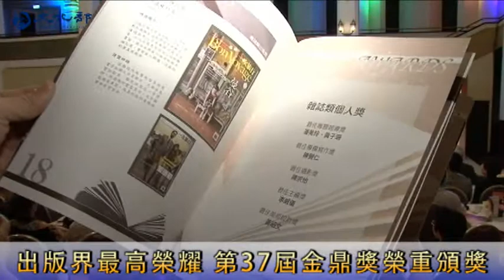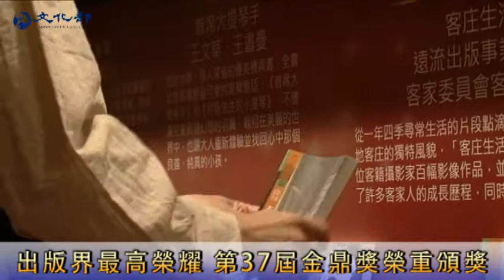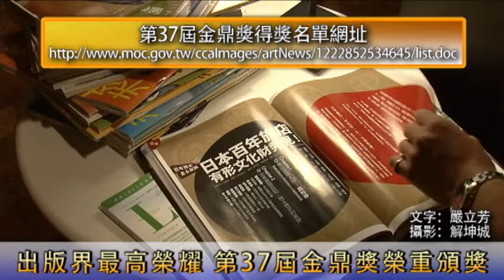出版界最高榮耀 第37屆金鼎獎榮重頒獎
出版界最高榮耀  第37屆金鼎獎隆重頒獎

文化部主辦第37屆金鼎獎隆重登場，今年共有一千六百多件出版品參賽，角逐廿二個優良獎項，競爭十分激烈。行政院長江宜樺特別到場，向脫穎而出的得獎者、出版人致意，肯定優良出版對於國家社會發展的重要意義。

今年頒獎典禮邀請出版界前輩擔任頒獎人，承先啟後，鼓勵得獎者繼續耕耘出版產業。龍應台部長頒發最佳文學圖書獎項。本屆共有四位資深作家獲得這份殊榮，透過金鼎獎的舞台，給優秀的作家、編輯最榮耀的肯定。

文化部已透過獨立書店扶植計畫、閱讀新浪潮活動、國際書展全球佈局策略，開拓閱讀人口與出版市場，共同迎向出版產業轉型的挑戰。

文化部媒體公關組台北報導